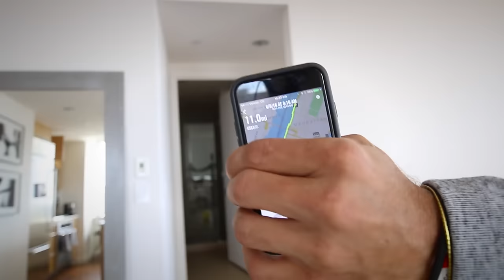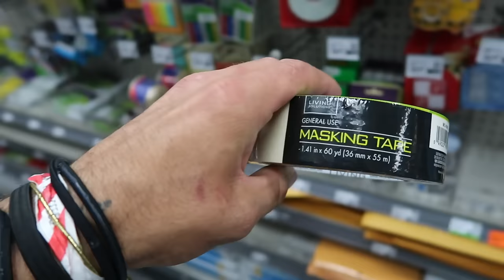NEVER RIDE A UNICYCLE IN TRAFFIC!